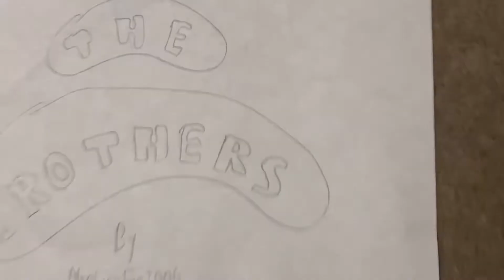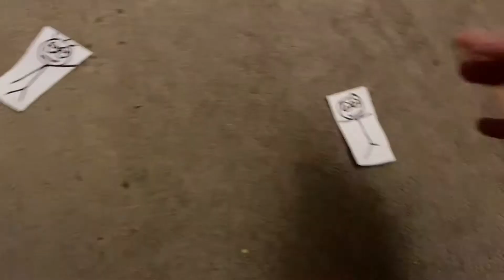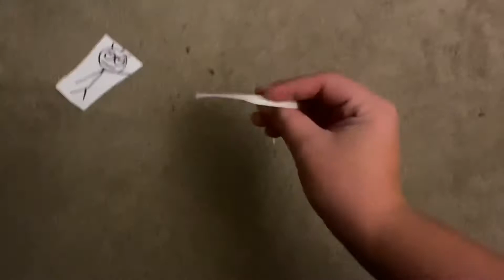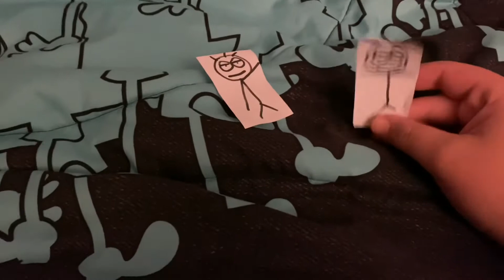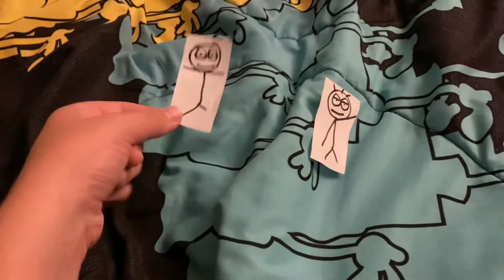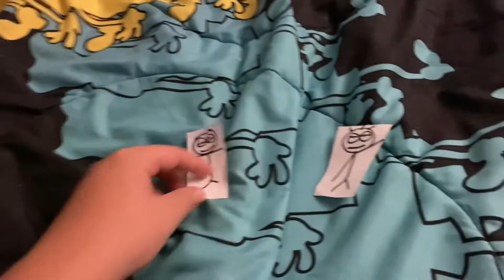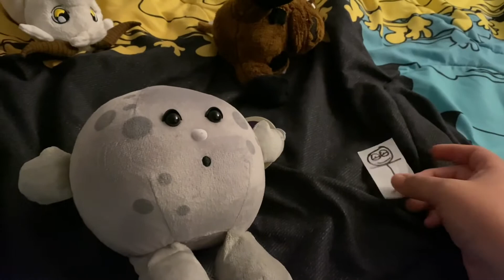The Brothers - S4 Ep21: These Annoying Goats!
Do you think these goats are annoying, it mine opinion, they are funny XD.